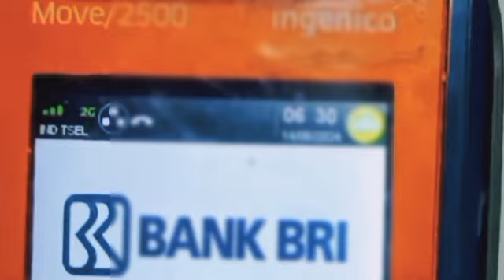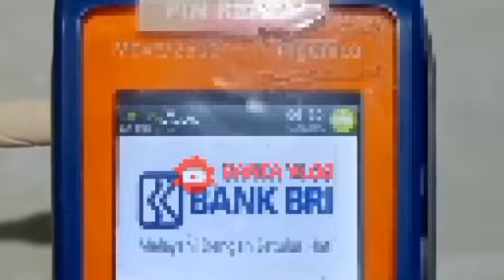YESS SUER YANG DINANTI AKHIRNYA CAIR JUGA SALDO MASUK KKS PKH BPNT DAERAH & BANK INI SIMAK